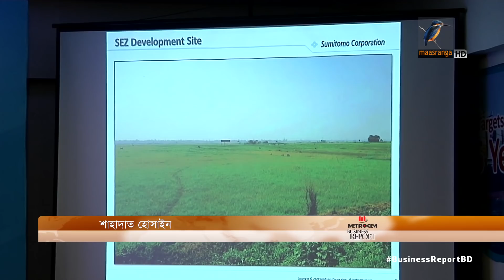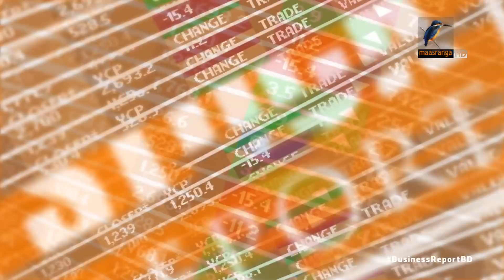বিজনেস রিপোর্ট, ২৭ জানুয়ারি, ২০২০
১. বাংলাদেশ উন্নয়ন ফোরামের চতুর্থ বৈঠক বসতে যাচ্ছে বৃহস্পতিবার, অবকাঠামো উন্নয়নে অর্থায়নে দাতাদের সহায়তা চাইবে সরকার...
২. জাপানি অর্থনৈতিক অঞ্চল উন্নয়নের কাজ করবে টোয়া কর্পোরেশন, তৈরি হলে বিনিয়োগ হবে ২০ হাজার কোটি ডলার...
৩.  বাণিজ্য মেলায় হস্তশিল্প ও কারুপণ্যের দিকে ঝোঁক ক্রেতাদের, বেচা বিক্রিও ভালো, মেলা চলবে চার ফেব্রুয়ারি পর্যন্ত...